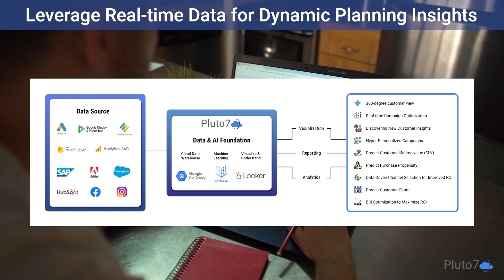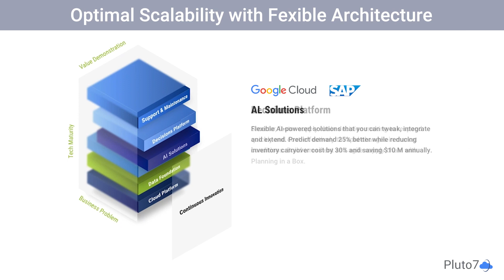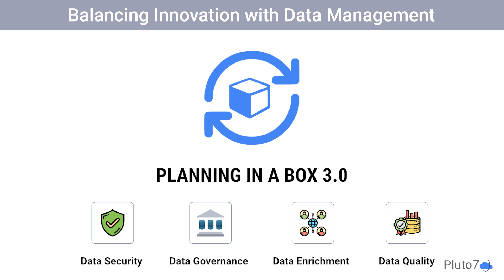Generative AI for SAP: How to Transform Your SAP Data Analytics?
Join us as we introduce "Planning in a Box 3.0", our generative AI-enabled data platform that seamlessly integrates with your SAP system.

Watch how easy it is to access 250+ external demand signals, perform on-the-fly what-if scenarios, and enhance forecast accuracy, all within the comforts of your existing SAP system.

This video explores how Generative AI is transforming the way SAP users analyze their data. Discover how our data platform blends internal and external data to provide real-time, comprehensive insights, enabling what-if scenarios, hyper-personalized marketing campaigns, and seamless, collaborative decision-making across teams. Whether you're in finance, supply chain, manufacturing, or sales, watch this video to learn how you can tap into your data's full potential.

This video walks you through:

👉How our chat-like interface simplifies complex data insights.
👉Leveraging live data for real-time what-if scenarios.
👉Using external insights for hyper-personalized marketing campaigns.
👉How our platform serves multiple teams from manufacturing to sales, finance, and supply chain with enriched insights.
👉Bringing AI to SAP with our ready-to-deploy solutions on SAP BTP and Google Cloud.

Whether you're a CMO, CIO, supply chain manager, or in finance, join us on this journey and in less than 8 weeks, have real-time insights at your fingertips. Welcome to the future of data-driven decision-making with Planning in a Box 3.0.